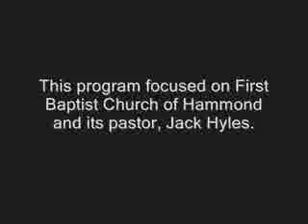PREYING FROM THE PULPIT "do you jack hyles"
WHAT A COLLEGE # 3